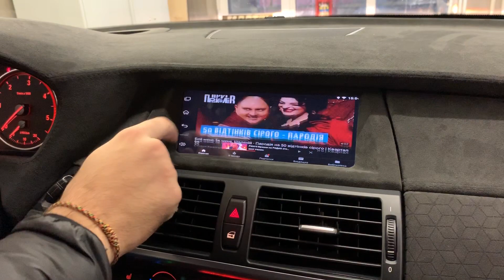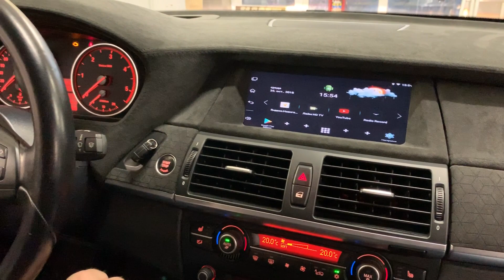BMW x5 E70, X6 E71 - доп мультимедиа на штатный монитор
ставим доп мультимедиа системы в автомобили БМВ разных моделей
в BMW X5 / X6 E70 / E71 подключили доп мультимедийную систему на штатный монитор!
Именно на штатный, ничего не урезая, а лишь дополняя!